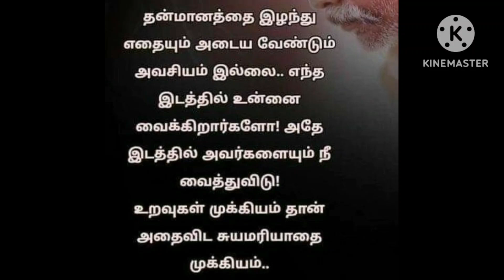17 August 2024